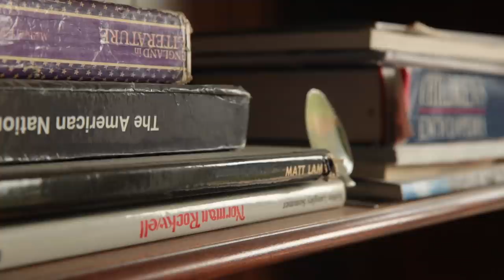Mike Golden - "Workin On Myself" & "Rain Dance" | unmixed / unmastered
Mike Golden performs "Workin On Myself" and his newest single "Rain Dance"  for ELEVATOR's new series unmixed / unmastered

Shot/Edited by: Bryan Zawlocki & Mitch Clark

Mike Golden - Just Be A Better Person OUT NOW